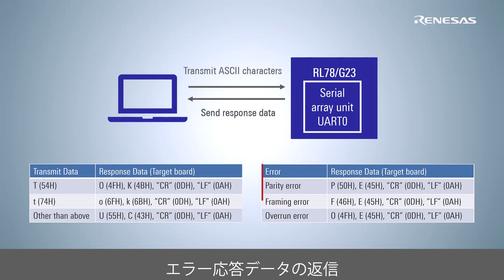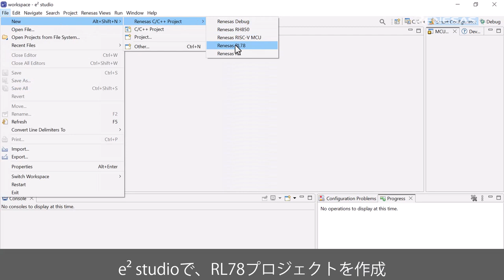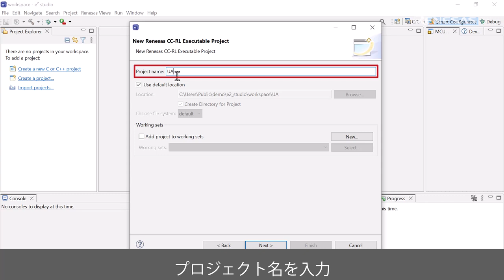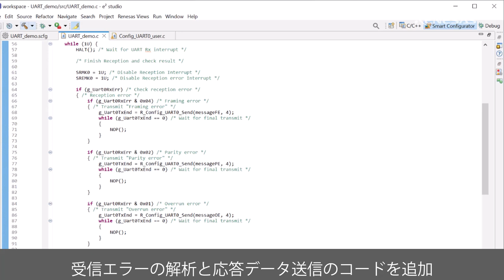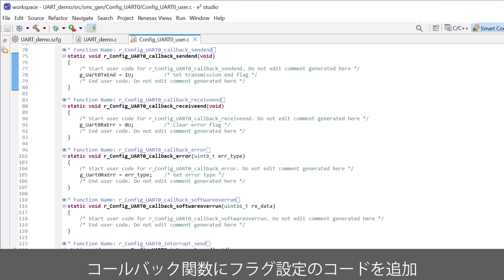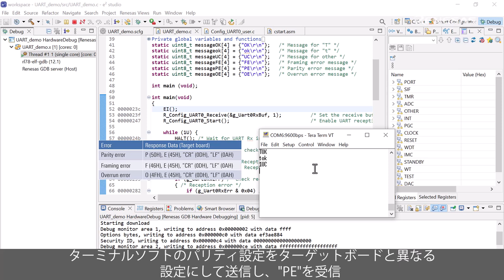e² studio スマート・コンフィグレータプラグインを使用したUARTプロジェクトの作成方法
この動画は、スマート・コンフィグレータプラグインを使用したUARTプロジェクトの作成方法を紹介します。